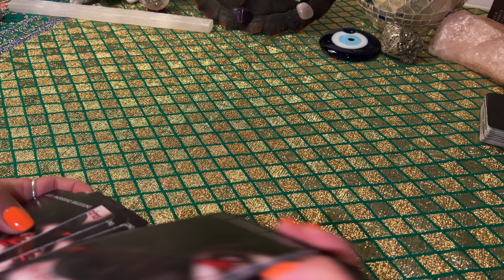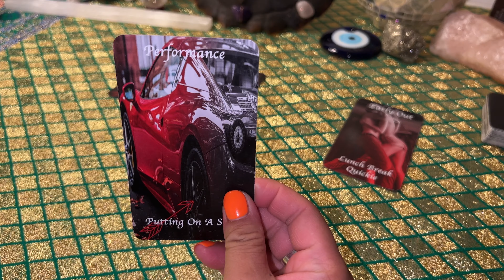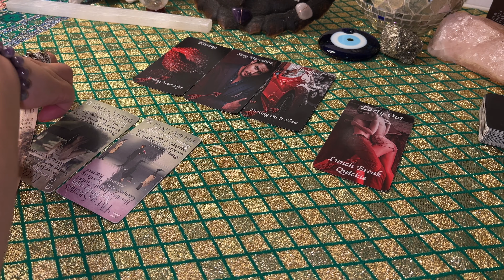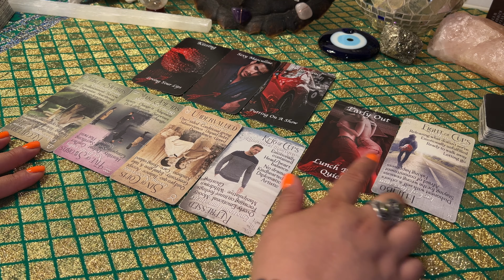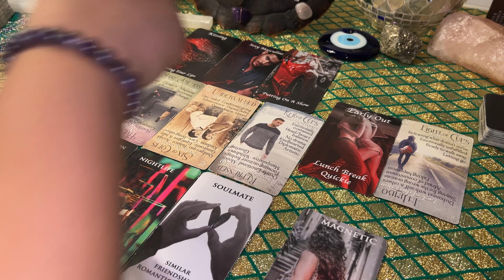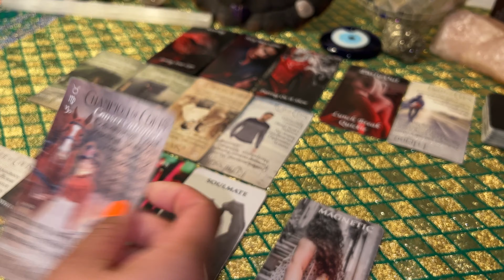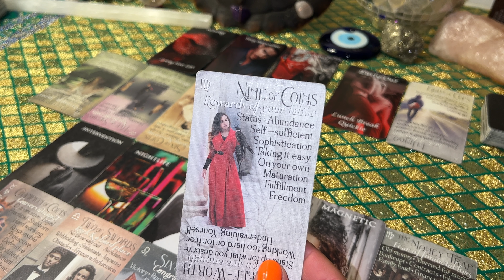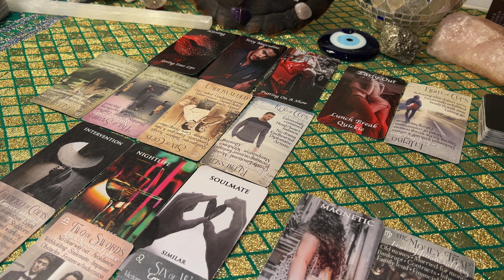♍️ Virgo ~ Love Reading🔮They Are Going To A Risk On You Because They Feel A Pull 🧲~ Oct.1-14/2022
⚠️Note: Only take what resonates and leave what does not and follow your intuition.

Much love! Be sure to follow me if I resonate with you!

✨Empathic Moon 777 is a metaphysical shop that offers divination services such as tarot readings and channeled messages, crystals and apothecary in Winnipeg, Mb.

 Follow me if I resonate through: 🥰
💋Etsy EmpathicMoon777
⌚️Tik-Tok @empathicmoon777
🧲FB Empathic Moon 777
👀YouTube Empathic Moon 777

🌸Best Regards,
🌈Durga Diana
🌙Empathic Moon 777